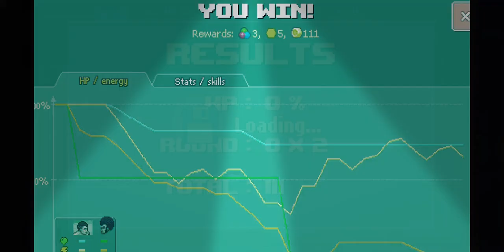Punch Club: Ladder Fights (Way of the Bear) Normal mode